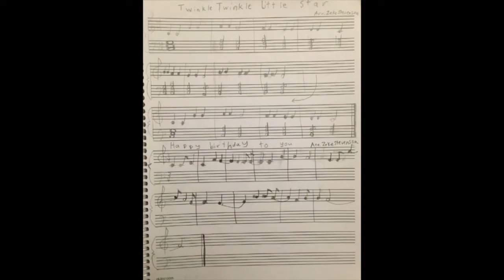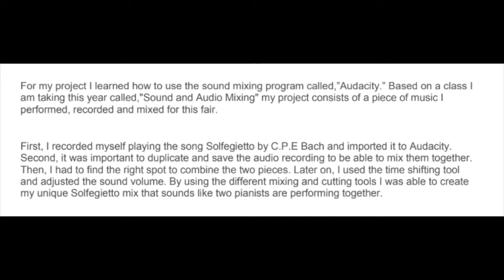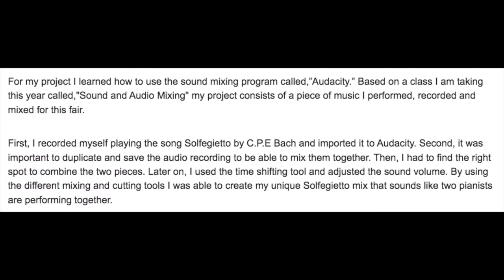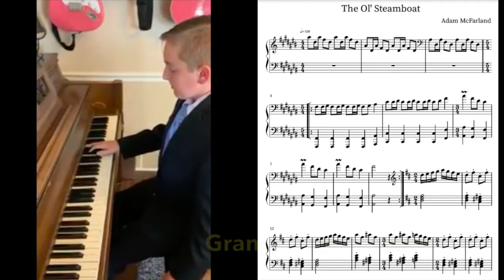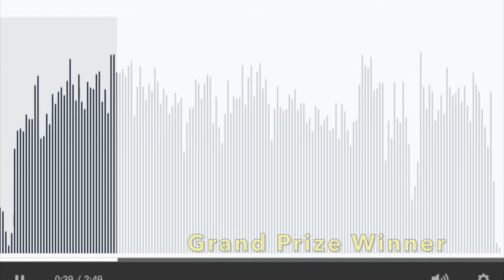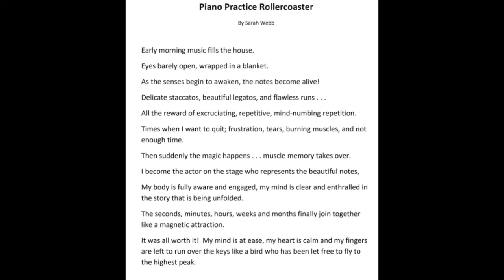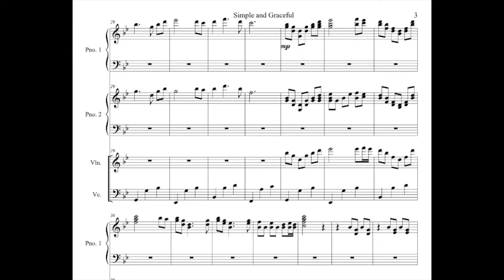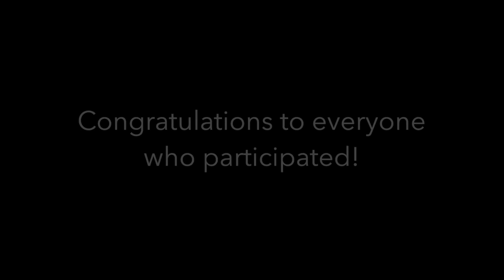2020 Encore Projects Fair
2020 Encore Projects Fair